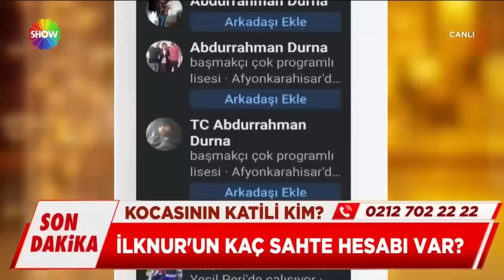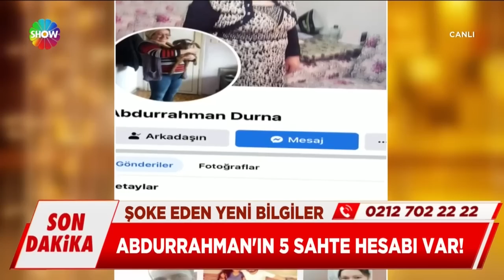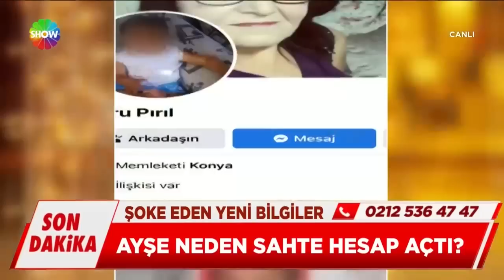Burak Durna dosyasında bugüne kadar neler yaşandı? - 9